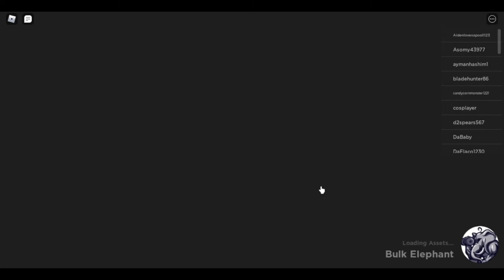Roblox | Omega Tower Defense Simulator | Gameplay